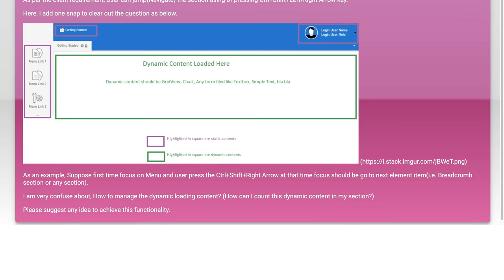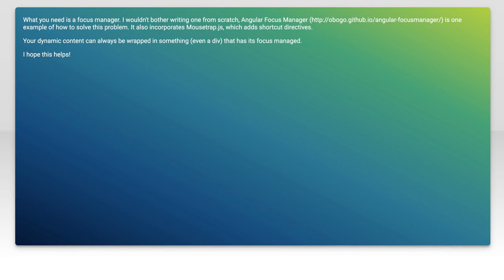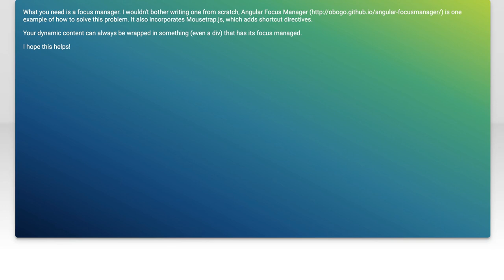Mastering Anchor Jumping: Navigate Sections Within Your Web Page Easily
In this video, we dive into the essential skill of anchor jumping, a powerful technique that enhances user navigation within your web pages. Whether you're designing a blog, a portfolio, or an e-commerce site, mastering anchor links can significantly improve the user experience by allowing visitors to effortlessly jump to specific sections. Join us as we explore the best practices, tips, and tricks to implement anchor jumping effectively and make your web content more accessible and engaging.

Today's Topic: Mastering Anchor Jumping: Navigate Sections Within Your Web Page Easily

Related to: anchorjumping, webpagenavigation, navigatesections, masteringanchorlinks, websiteusability, userexperience, jumplinks, htmlanchortags, webdesigntips, improvenavigation, websitesections, anchorlinktutorial, enhanceuserexperience, webdevelopment, internallinking, websiteoptimization, contentnavigation, seamlessnavigation, webpagedesign, user-friendlywebsites